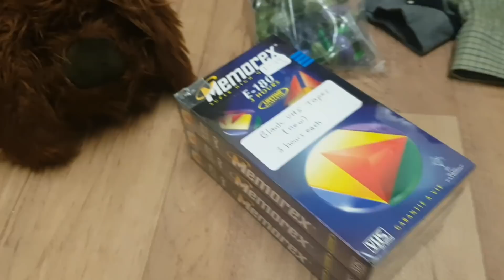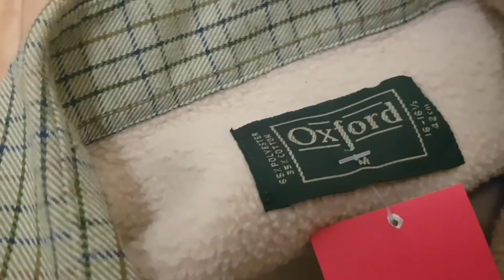Episode 756: Ebay Reseller: Charity Shop Haul 11.4.2019